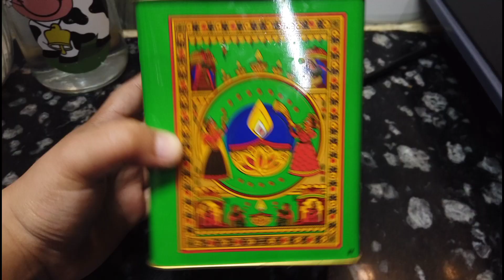Humanities 😁class 11 Student morning routine🤓||A productive day of mine😃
Hey guys!
This is your friend Shagun🙋 and here I am back with another video where I am sharing my routine of a CBSE class 11 (Humanities) student normal day and  I hope that you all people will enjoy watching my video.

Channel head
Shagun

🍇Name:- Shagun Maurya

🍑My birthday:- 20 Feb

🍉State I belong to Uttar Pradesh

🍇The camera I use:- DJI Osmo pocket

🍓Editing software:- Filmora/PowerDirector

🍑Subjects(humanity):- English,psychology,geography,polity,physical education

Copyright:-
Everything you saw in this video was created by me(Shagun Maurya) unless otherwise stated.